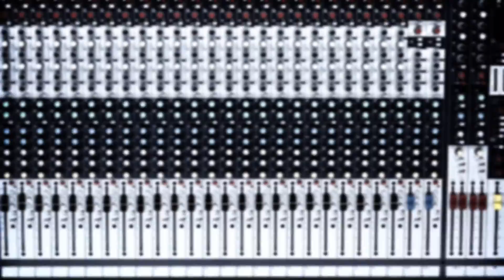ULTRA TECHNOLOGY THE PRESONUS STUDIO LIVE 32